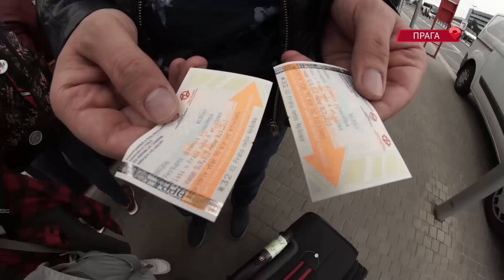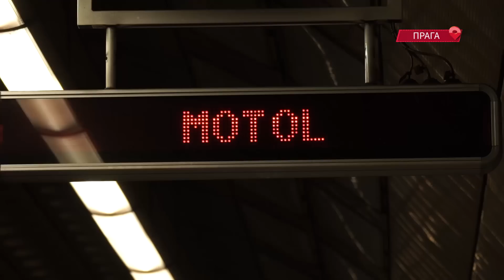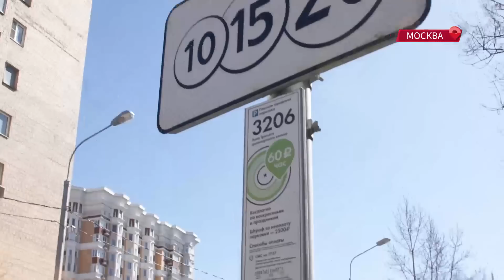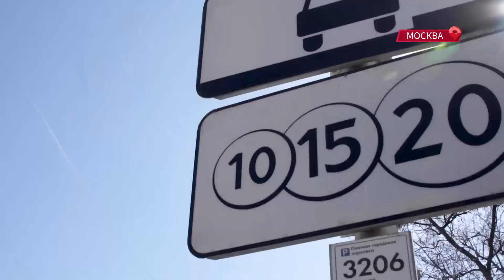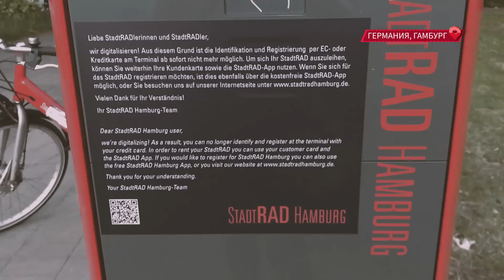«Пора валить?»: про транспорт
Вы смотрите шестую серию проекта «Пора валить?» И она про общественный транспорт. Чем транспортная схема других городов и стран отличается от Красноярска? С какими транспортными проблемами сталкиваются поуехавшие красноярцы? И каким должен быть транспорт, чтобы люди на него пересаживались? Ответы на эти вопросы — в свеженькой серии проекта «Пора валить?»